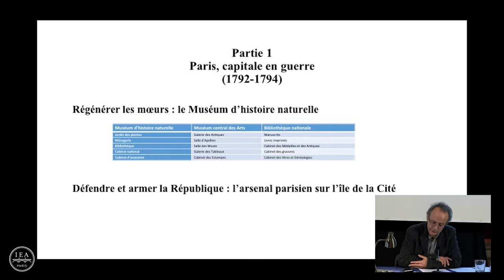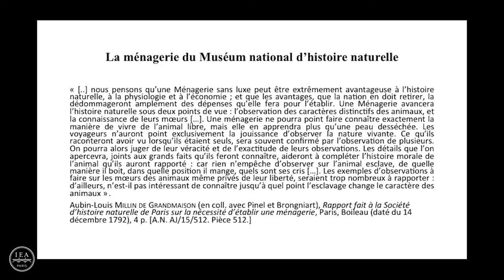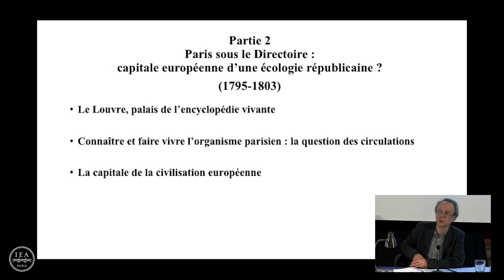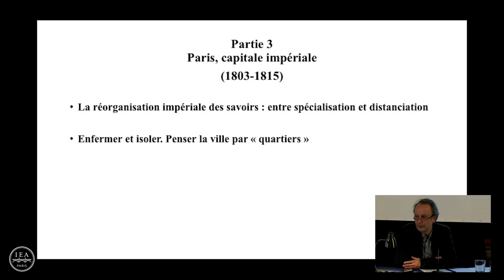Jean-Luc Chappey : "Paris, capitale d'une civilisation européenne entre Grande Nation et Empire"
Conférence du 15 décembre 2015 :
Jean-Luc Chappey (IHRF, Paris 1 Panthéon-Sorbonne) : Paris, capitale d'une civilisation européenne entre Grande Nation et Empire (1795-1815) : les savoirs au cœur de la cité

Entre 1795 et 1815, Paris s’impose comme la capitale savante de l’Europe : le travail mené au sein des institutions scientifiques, dotées de dépôts de collections alimentées largement par les conquêtes militaires, participe au rayonnement politique de la France. Les transformations nombreuses du monde des sciences dans ces années sont intrinsèquement liées aux dynamiques politiques ; la conférence permet de revisiter par les sciences l’histoire politique des années 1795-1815.

Jean-Luc Chappey (IRHF) est maître de conférences en histoire moderne à l’Université Paris 1 Panthéon-Sorbonne. Ses recherches portent sur l’histoire des dynamiques et des transformations politiques et intellectuelles du tournant des XVIIIe et XIXe siècles.

L’Institut d’études avancées de Paris organise chaque année des cycles de conférences consacrés aux sciences humaines et sociales. Animées par des spécialistes du domaine, ces conférences sont ouvertes au public et se déroulent à l’hôtel de Lauzun, Ile Saint-Louis.

Le cycle de conférences "Paris, capitale de révolutions" porte sur les révolutions politiques, culturelles et scientifiques qui ont marqué la ville du milieu du XVIIIe siècle au milieu du XIXe siècle. Il est organisé par Pierre Serna, professeur d'histoire à l'université Paris I Panthéon Sorbonne et directeur de l'Institut d'histoire de la Révolution française.